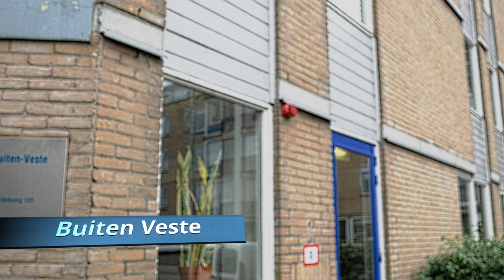Brandalarm in Buiten Veste Hellevoetsluis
Brandoefening Bewoners Hulp Verlening in Buiten Veste Wetering 180, 3224 HD Hellevoetsluis op 26 september 2019